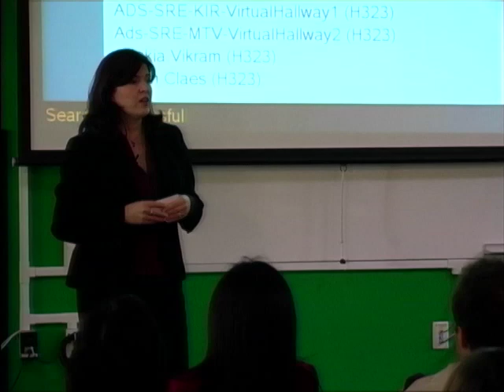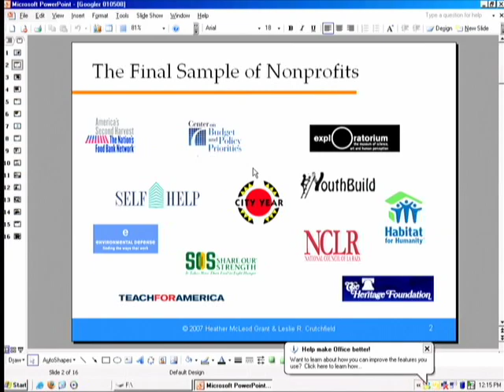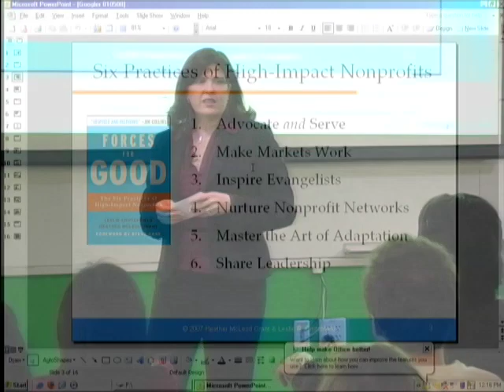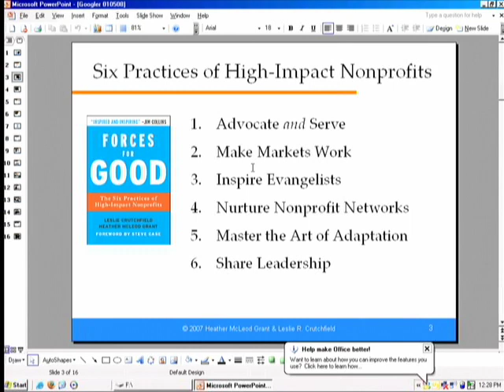Forces for Good | Heather McLeod Grant | Talks at Google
Forces for Good is an innovative guide to how great nonprofits achieve extraordinary social impact. What makes great nonprofits great? Authors Crutchfield and McLeod Grant searched for the answer over several years, employing a rigorous research methodology that derived from books on for-profits like Built to Last. They studied 12 nonprofits that have achieved extraordinary levels of impact—from Habitat for Humanity to the Heritage Foundation—and distilled six counterintuitive practices that these organizations use to change the world. This book has lessons for all readers interested in creating significant social change.

Heather McLeod Grant is an adviser to the Center for Social Innovation at Stanford University's Graduate School of Business and to leading nonprofits. She is a former McKinsey & Company consultant, serves on the Advisory Board of Stanford Social Innovation Review, and resides in the San Francisco Bay Area.

This Authors@Google event took place January 7, 2009 at Google Headquarters in Mountain View, CA.